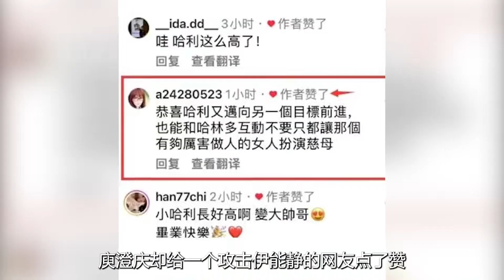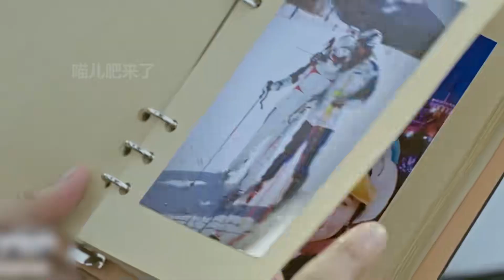范志毅看到宝贝女儿男友第一次上门就吵架，才明白范斯晶有多卑微